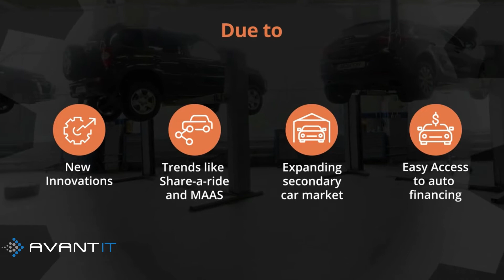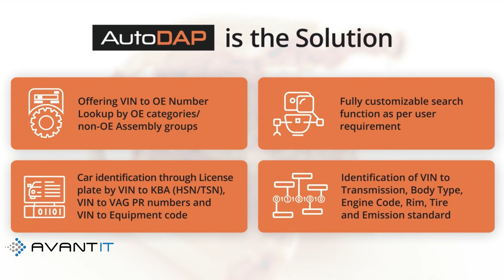AutoDAP - A Comprehensive Solution to Reduce Inaccurate Car Parts Delivery by 80%